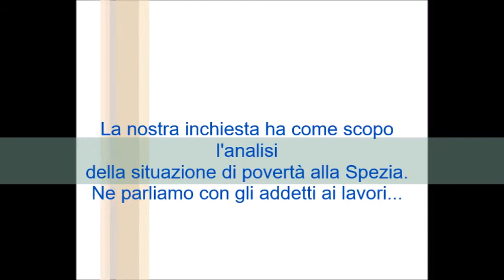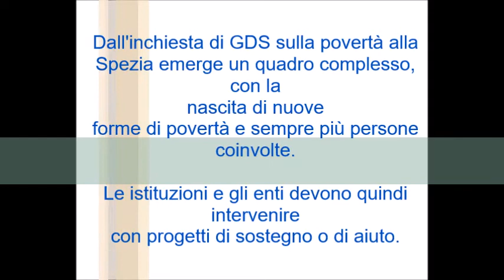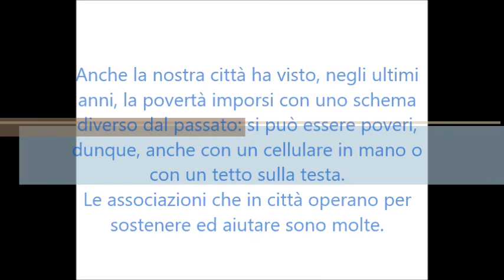Povertà, quella davanti ai nostri occhi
Da uno studio di GDS sulla povertà alla Spezia emerge un’amara fotografia, con l’avanzare di nuove forme di disagio sociale.